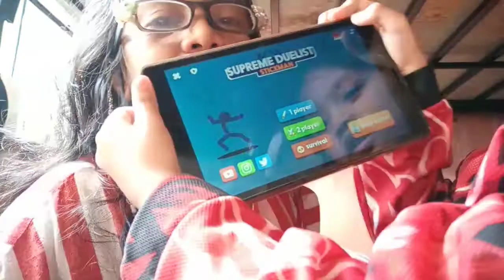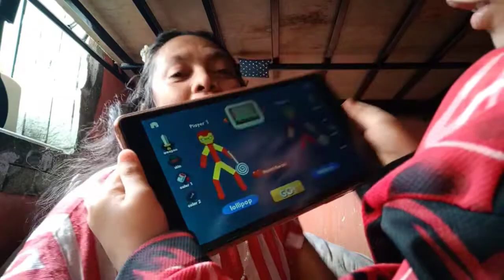A day with my grandson my no.1 game reviewer vlogger